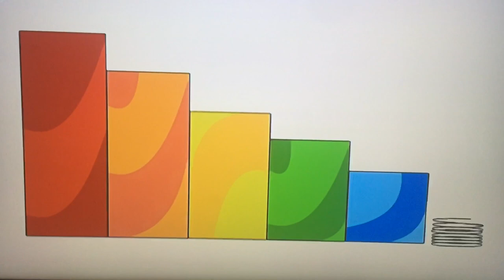Oliver And Top On Baby Tv